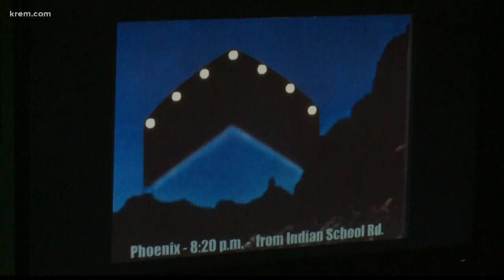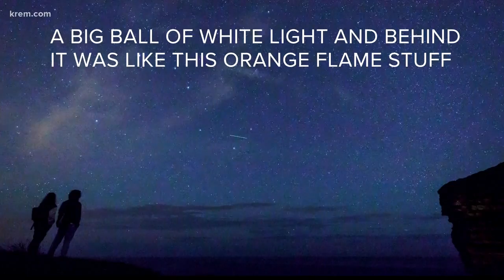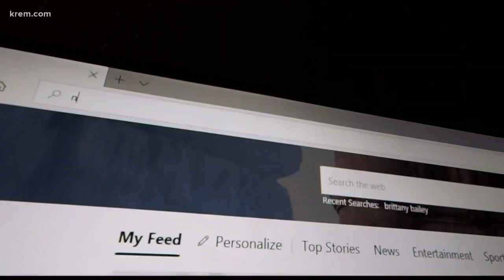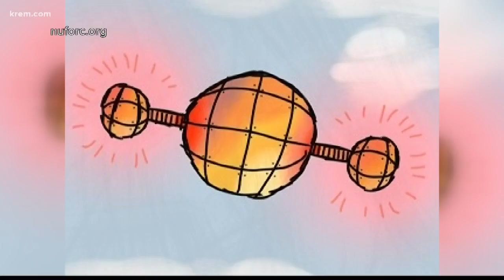Washington man spent last 25 years running National UFO Reporting Center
Peter Davenport of Harrington has run the National UFO Reporting Center, which compiles data and reports on UFO sightings.